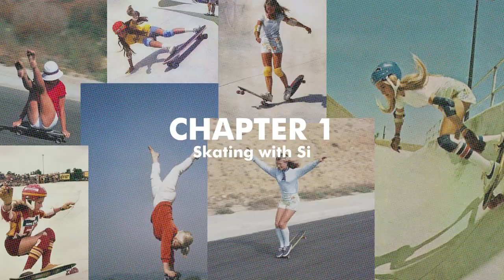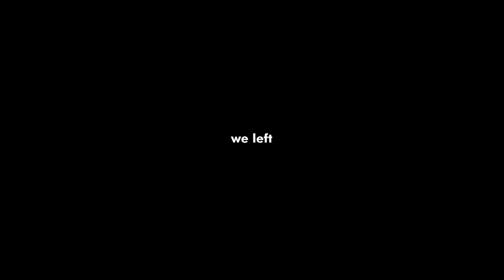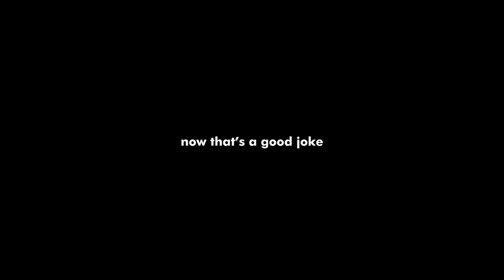Surfing, Surf Skating & a Bali Party? VLOG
Hi I'm Rose!
Welcome to this chaotic vlog where we went surfing, skating and for a party! I am staying in Bali because I work for @dreamseasurf  with my boyfriend.

I hope you enjoyed watching my vlog.